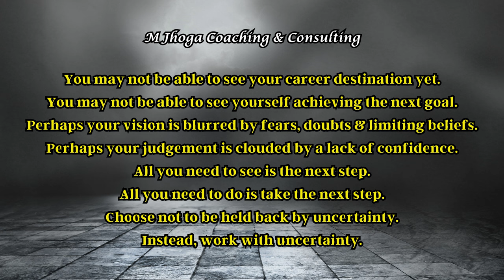Career Transition Coaching (195) - Work with uncertainty